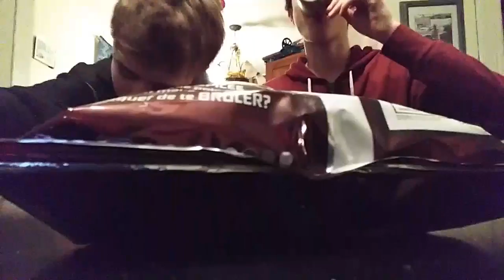Roulette Challenge with Stephen